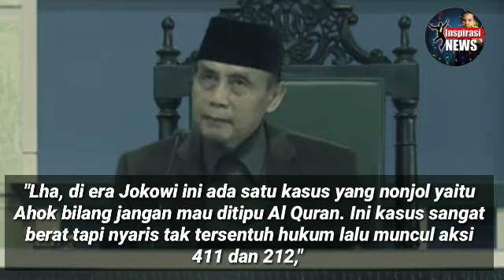EKS JENDRAL P0L1S1 BEaRSUARA KERAS S0AL SUKMAWATI, AHOK, DAN ADE ARMANDO